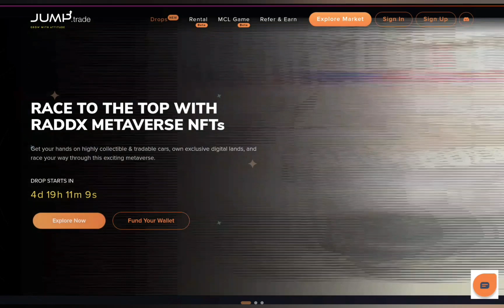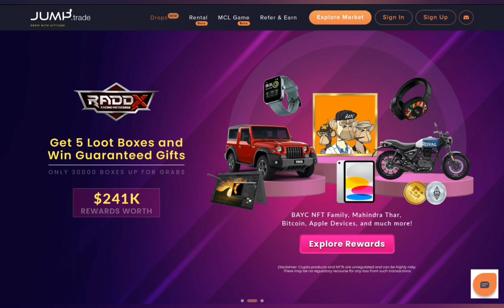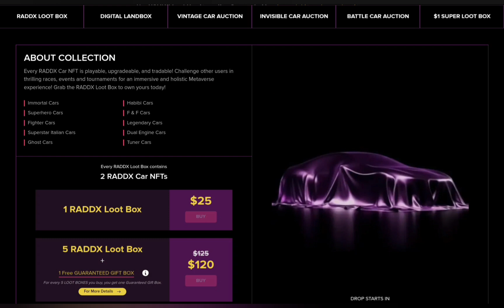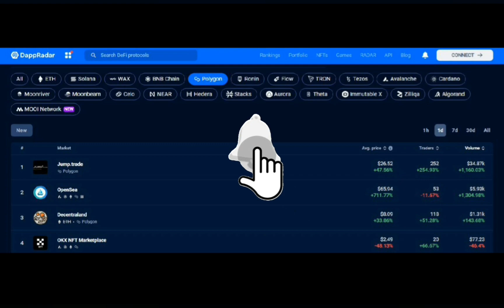30x Profit - RADDAX | How to Earn Daily $20 to $40 by Playing Game? | Jump Trade